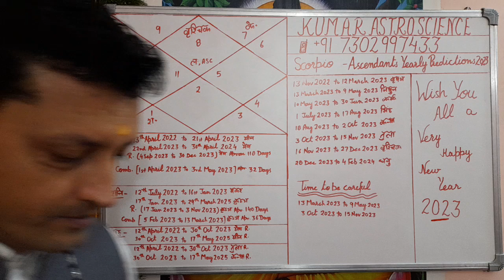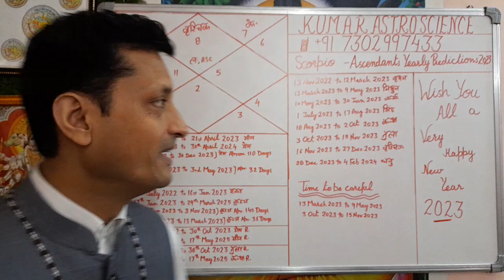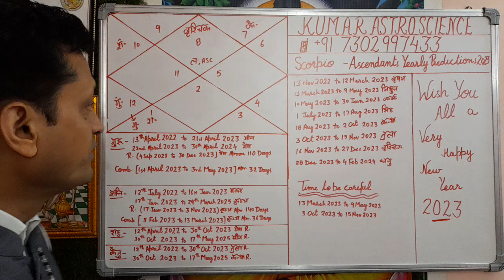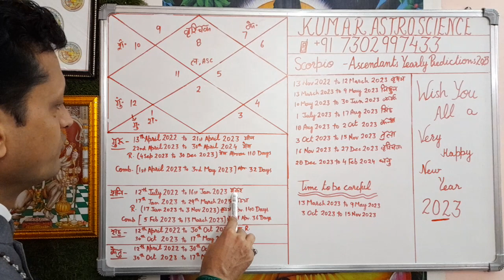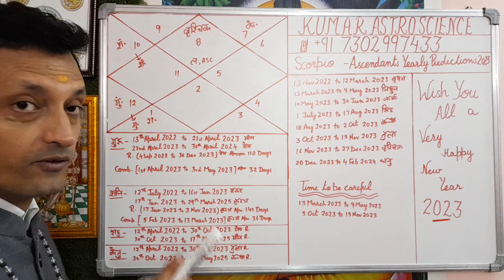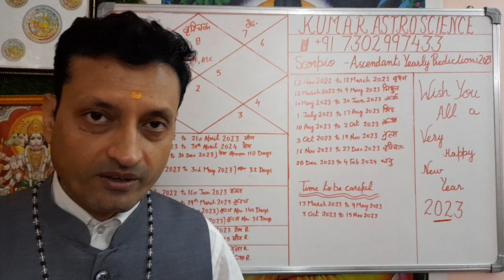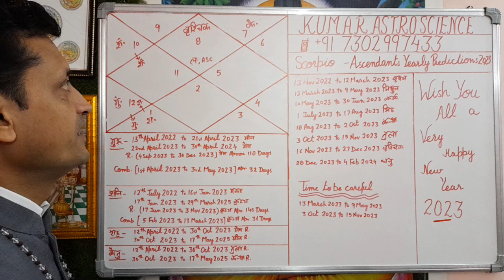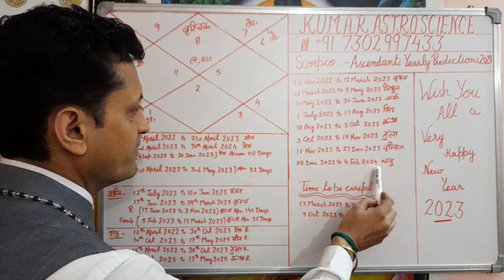वृश्चिक लग्न 2023 वार्षिक भविष्यफल | 2023 Scorpio Yearly Horoscopes | Vrshchik lagan 2023 bhavishya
Hello
     I am Praveen Kumar Astrology, Numerology, Vastu, Palmistry

     Aaj ke Is Video me Scorpio Ascendants Yearly Predictions
     ke vishay me bataya ha.

    astrology predictions/analysis and that I cannot
    be held responsible in any way for adverse
    consequences. Astrology is an ancient art of
    analyzing the birth chart and has its limitations.
    You are, hereby, advised to exercise common sense
    while reading the analysis.